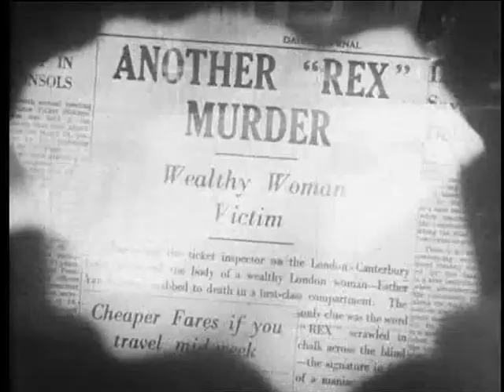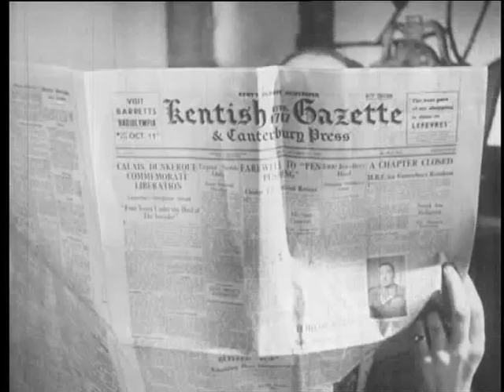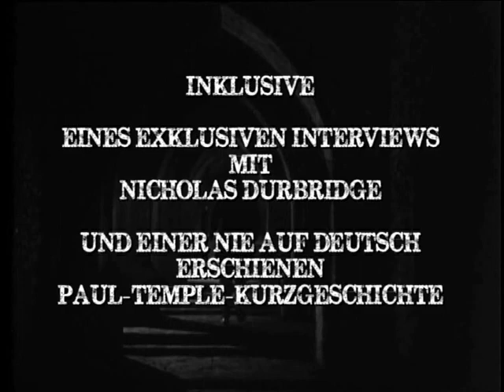Francis Durbridge - Paul Temple (2): Paul Temple - Wer ist Rex? TRAILER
Die FRANCIS-DURBRIDGE-HOMEPAGE präsentiert ... ALLE 4 PAUL-TEMPLE-KINOFILME auf DVD!
erscheint im Herbst 2015 von Pidax film media Ltd.
Großbritannien 1948 mit John Bentley